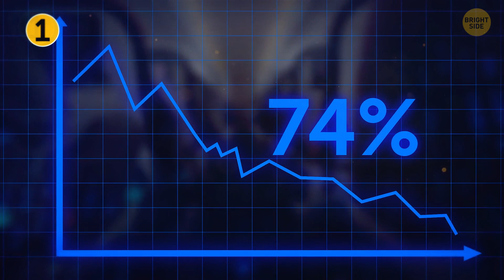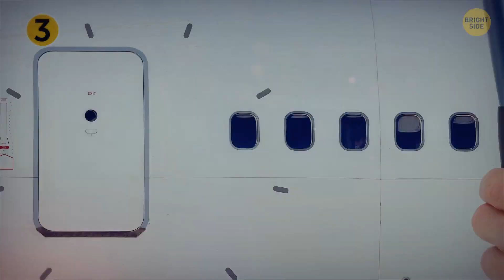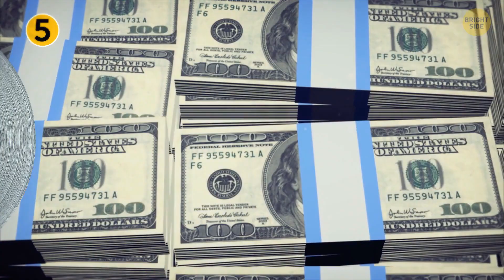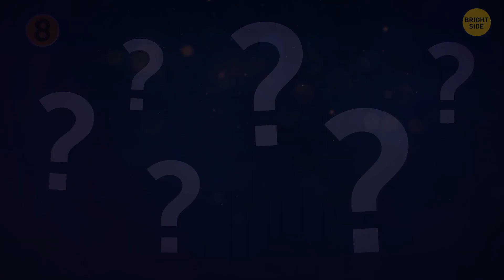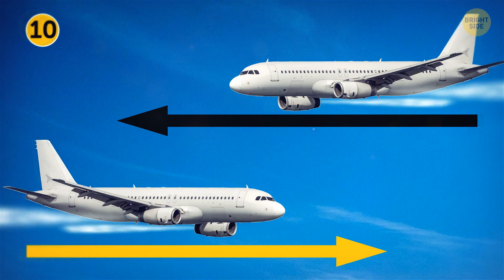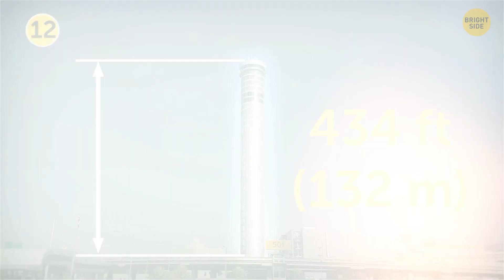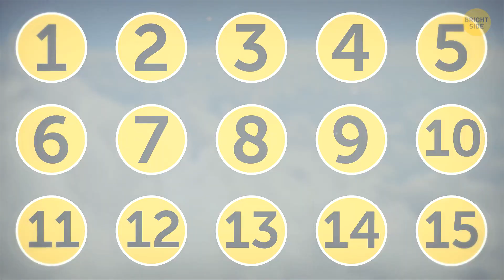They Do Fix Planes with Tape, Here's Why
Let's check your intuition with this cool truth-or-myth airplane quiz. Make sure to note down your correct answers and share your score in the comments! Do you think commercial airplanes are more fuel-efficient than your car? Do you believe opening a plane door during the flight is a real safety risk? Prepare to find out some plane secrets shared by professional pilots!